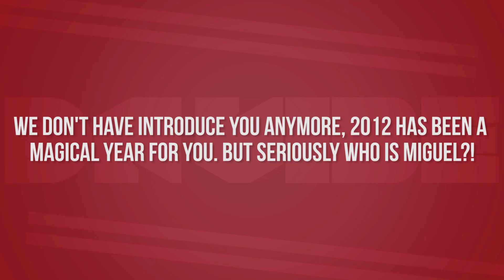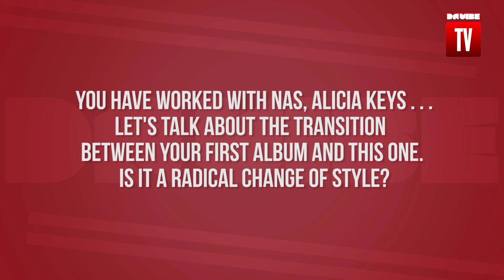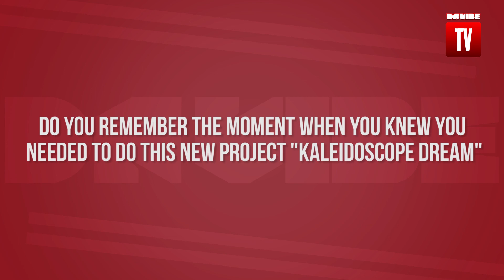MIGUEL x DA VIBE - INTERVIEW , Miguel Talks About his New Album Tour with Alicia Keys